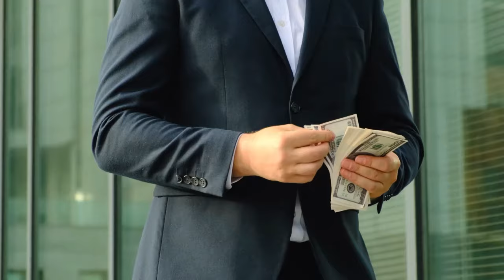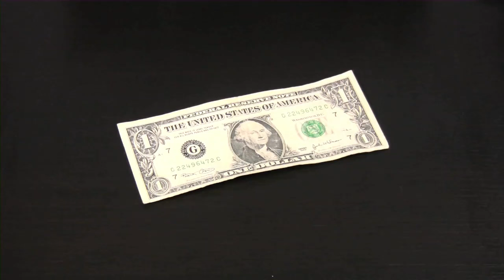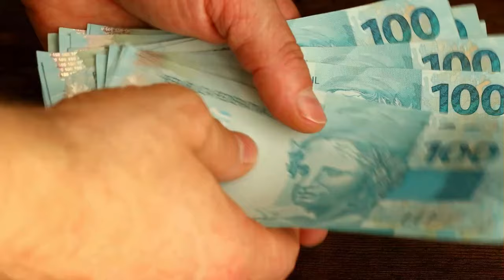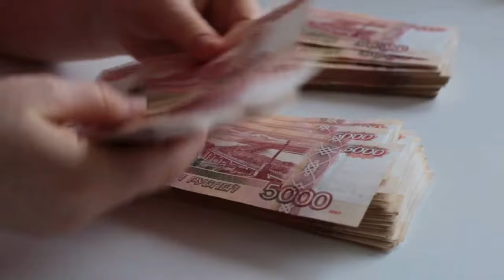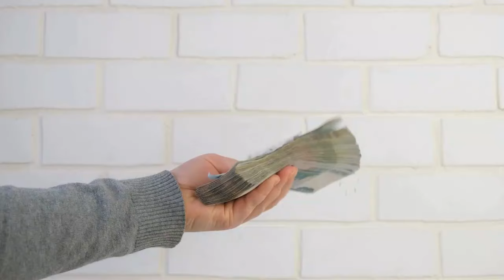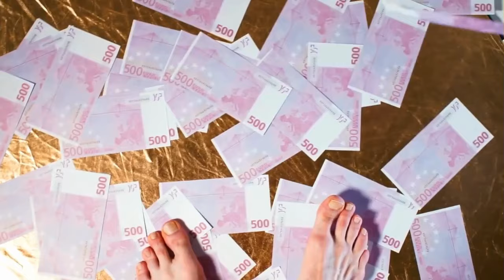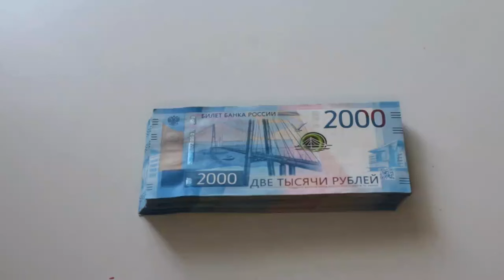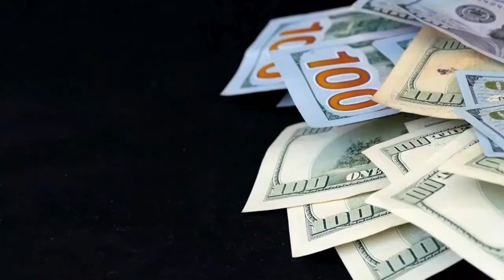Cualquiera Podría SER MILLONARIO Si CONOCE ESTE SECRETO 😮😮💰💰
En este contenido exclusivo, desvelamos el secreto que ha transformado a personas comunes en millonarios. No importa tu punto de partida, este vídeo te proporcionará las herramientas y el conocimiento necesario para cambiar tu mentalidad y estrategia financiera hacia una de abundancia y éxito. Aprenderás técnicas probadas y estrategias de inversión que los ricos utilizan para aumentar su patrimonio. Además, te mostraremos cómo evitar los errores financieros más comunes y cómo aplicar principios de riqueza a largo plazo en tu vida cotidiana.

1)This video has no negative impact on the original works (It would actually be positive for them)
2)This video is also for teaching purposes.
3)It is not transformative in nature.
4)I only used bits and pieces of videos to get the point across where necessary.